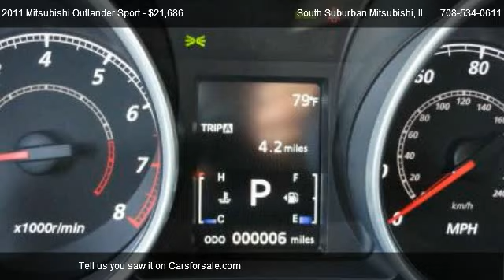Best Deal | Mitsubishi Outlander Sport SE | South Suburban Mitsubishi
DONT LISTEN TO THE REST, ALL OUR ADVERTISED PRICES ARE UP FRONT & NO HASSLE!  EXPERIENCE SOUTH SUBURBAN MITSUBISHI OF MONEE!  STOP IN AND SEE FOR YOURSELF WHY WE ARE THE #1 RETAIL SALES LEADER FOR NEW MITSUBISHI'S IN THE MIDWEST!!!  A+ RATING WITH THE BETTER BUSINESS BUREAU!!!  SAVING YOU MONEY AND YOUR COMPLETE SATISFACTION IS OUR #1 PRIORITY!!!  BUT, DONT TAKE OUR WORD ON IT, CHECK OUT OUR REVIEWS ON YAHOO FOR YOURSELF!  PLUS WE ARE THE HOME OF THE FREE OIL CHANGES FOR LIFE!!!